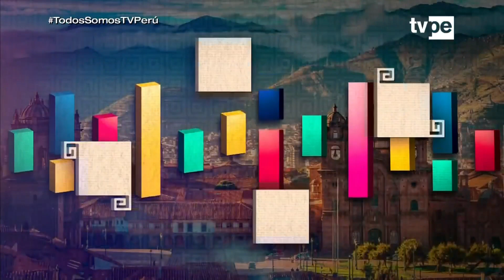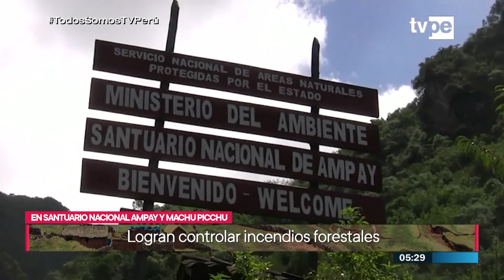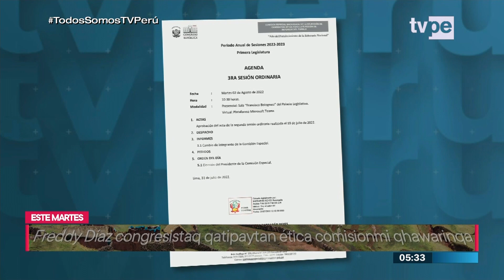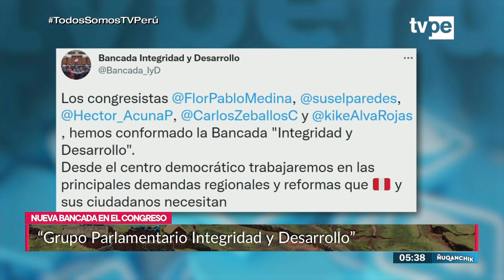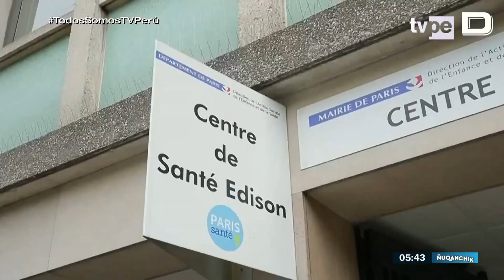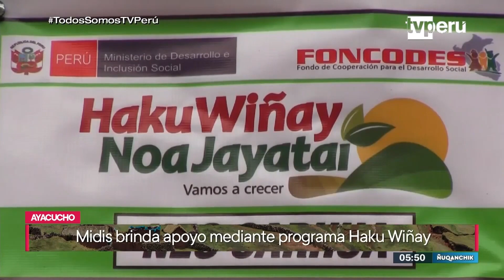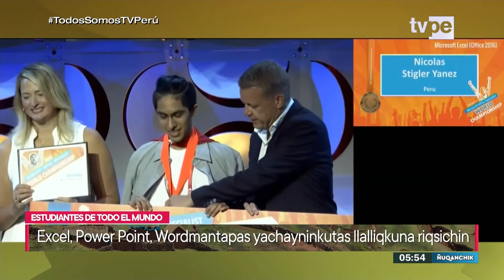Ñuqanchik (02/08/2022) | TVPerú Noticias